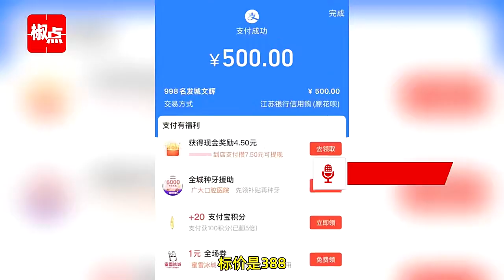女子烫发不满意要求理发师重做，反遭对方辱骂讽刺 500元只有穷人才做